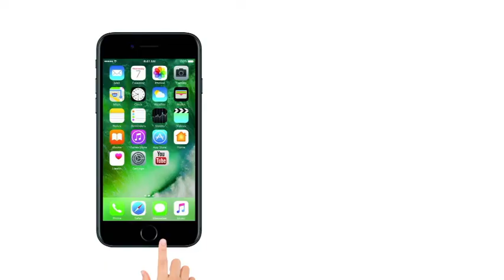Lata Mangeshkar को टक्कर दे रही हैं ये 85 साल की महिला